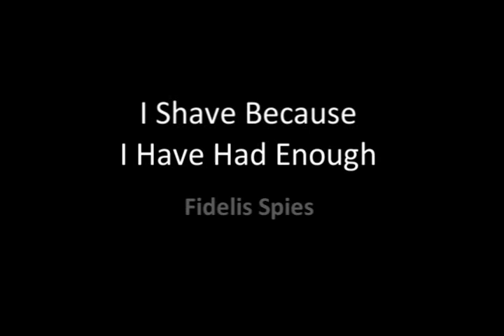I have had enough - Why I Shave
I shave my head as a statement saying i have had enough of how we live in this world and it must change

Desteni I Process
and coach your life to self perfection.